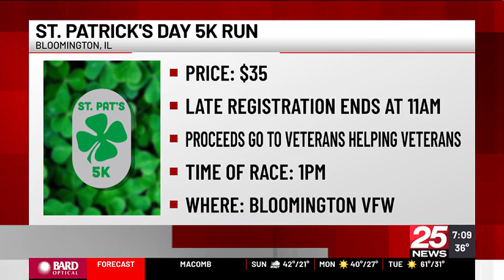What's Happening: St. Patrick's Day celebrations, and more!